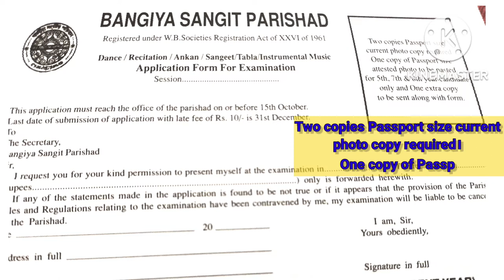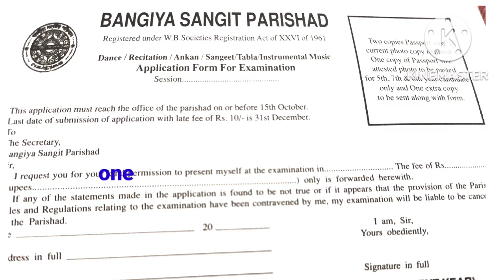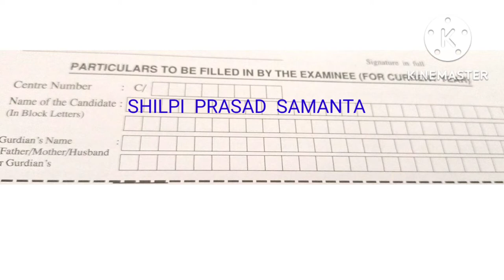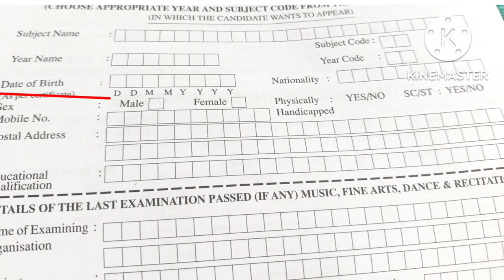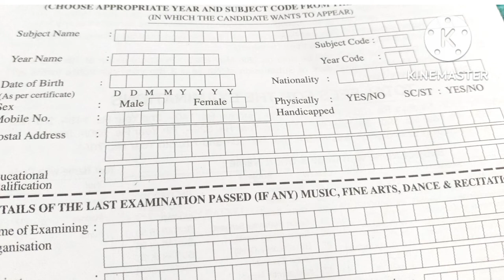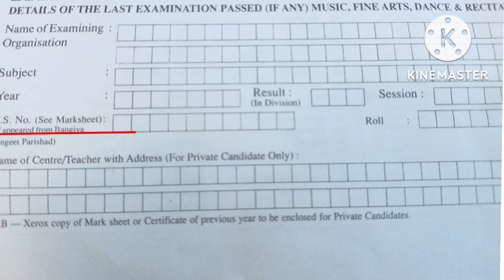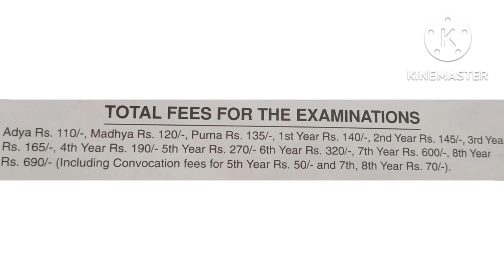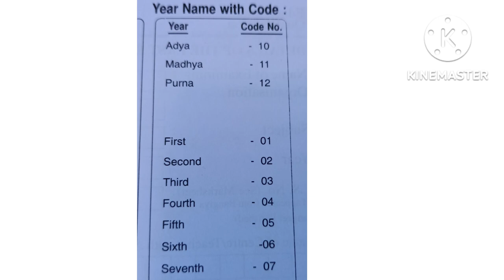কিভাবে বঙ্গীয় সঙ্গীত পরিষদের পরীক্ষার ফর্ম ফিলাপ করবে?How Bangiya Sangeet Parishad Exam Form Fillup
নমস্কার বন্ধুরা, আজকের ভিডিওতে আমি দেখাবো তোমরা কি করে বঙ্গীয় সঙ্গীত পরিষদ পরীক্ষার এর ফরম ফিলাপ করবে? আমি একদম লাইন ধরে তোমাদেরকে সব বুঝিয়ে দেব । আজকের ভিডিওটা সব বিষয় এর ছাত্র ছা্রীদের জন্য ইম্পরট্যান্ট কারণ বঙ্গীয় সঙ্গীত পরিষদের পরীক্ষার ফর্ম একটাই। ওই ফর্ম টার উপরে সবাইকে ফিলাপ করতে হয়। তাই জন্য আজকে ভিডিওটা সব ছাত্রছাত্রীদের জন্য প্রয়োজনীয় যেমন, নৃত্য, আঁকা , বাদ্যযন্ত্র গান  ইত্যাদি।

Hello friends, in today's video I will show you how to fill the form of Bengali Sangeet Parishad exam?  I will explain everything to you in a straight line.  Today's video is important for students of all subjects because Bengali Music Council exam form is only one.  Everyone has to fill up on that form.  So today video is necessary for all students like dance, drawing, music etc.